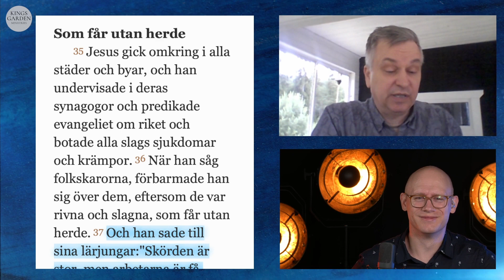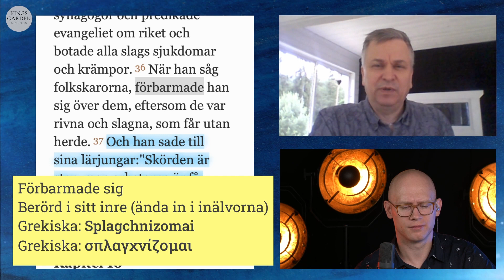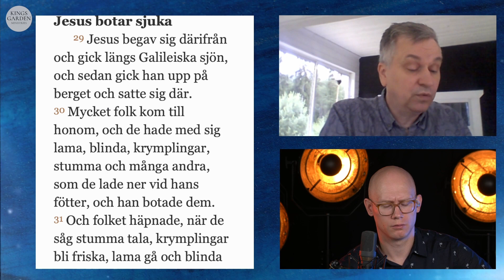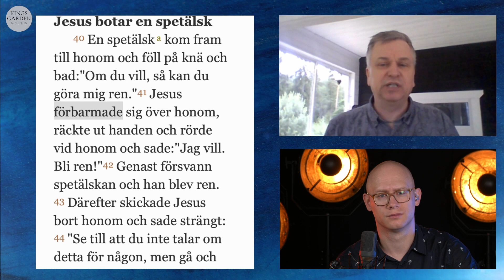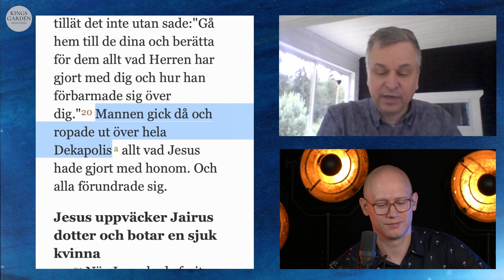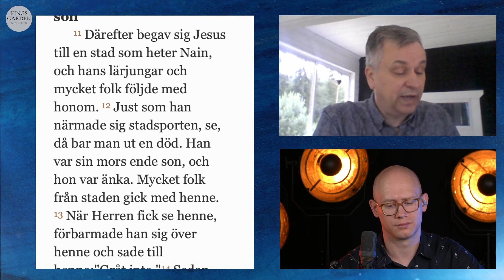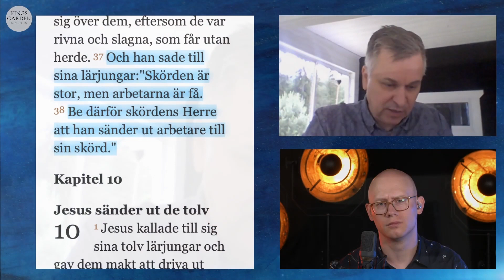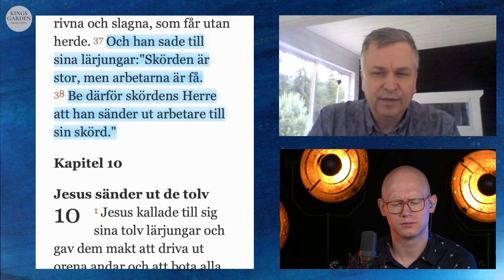Som får utan herde – Sven Bengtsson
Avsnitt 35
– Sven Bengtsson, till vardags pastor i Pingstkyrkan i Nybro, undervisar om hur Jesus förbarmar sig över folket och hur det tar sig i uttryck. Han förklarar även ordet σπλαγχνίζομαι, Splanknizomai som betyder just "att förbarma sig" men ändå så mycket mer. Oerhört stark undervisning som kommer att beröra dig och din relation till Jesus.

Jesus gick omkring i alla städer och byar, och han undervisade i deras synagogor och predikade evangeliet om riket och botade alla slags sjukdomar och krämpor. När han såg folkskarorna, förbarmade han sig över dem, eftersom de var rivna och slagna, som får utan herde. Och han sade till sina lärjungar:"Skörden är stor, men arbetarna är få. Be därför skördens Herre att han sänder ut arbetare till sin skörd."
(Matteusevangeliet 9:35-38)

🌟 Öppna Upp Din Bibel är en bibelundervisningsserie med nya avsnitt varje vecka!
🌟 Denna säsong följer Matteusevangeliet, stycke för stycke!

STÖD KINGS GARDEN MINISTRIES!
❤️ Du kan också swisha direkt till: 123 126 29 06